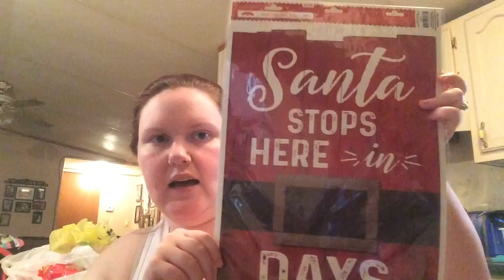Vlogtober 10-26-18 Christmas hauls from Walmart, dollar tree and dollar general!!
Christmas hauls y’all!!